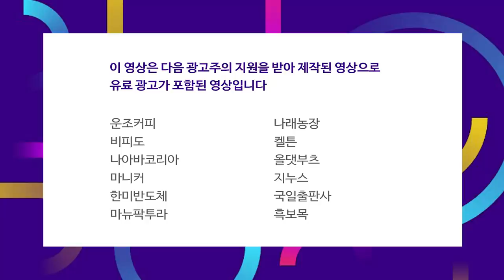지금의 하락은 붕괴가 아니라 과속방지턱 수준의 조정이다 f.허재환 팀장